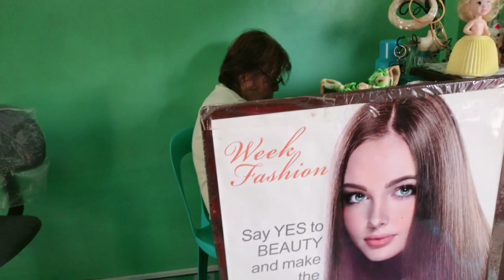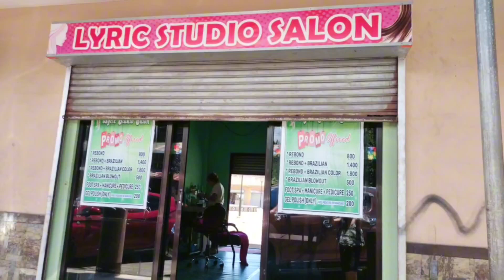Lyric Studio Salon in Gingoog City 8-8-2023